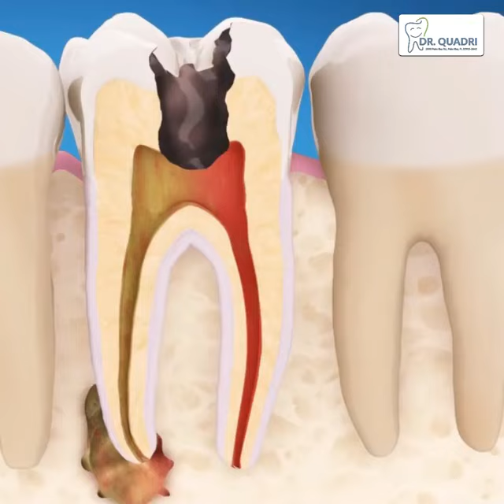Get The Best Dental Care For Your Teeth | Dr Syed Quadri DMD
Having Tooth Pain but don't know why? Get your tooth treated by the Dental Expert
Why We:
✅ High-Quality Dental Care
✅ General dentistry & family dentistry
✅ Dental implants, crowns, root canals, fillings, dentures
✅ Emergency Appointments
✅ Affordable

Our financial options make it possible for everyone to get the best and most affordable dental care with convenience for all patients.